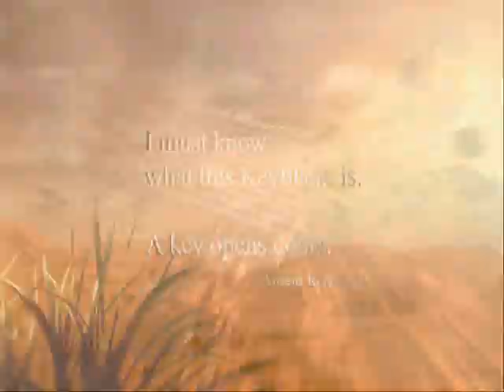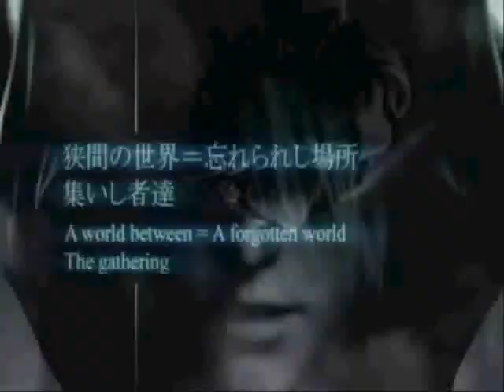Dream of Sentence Full version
AMV del KH(Kingdom hearts) la cancion es Boulevard of Broken Dreams de Green Day.